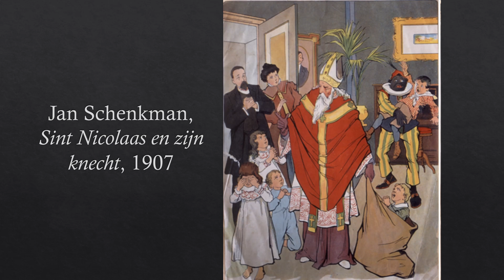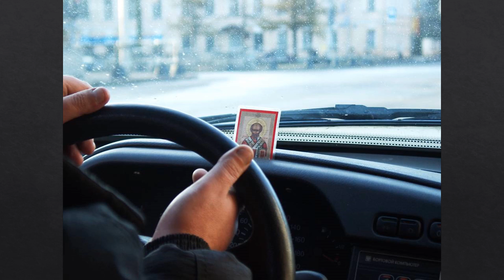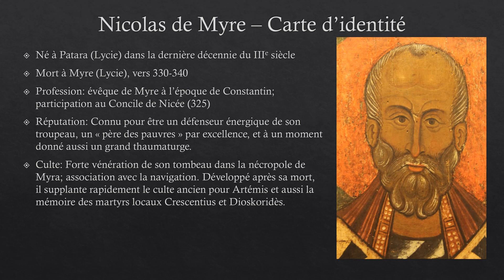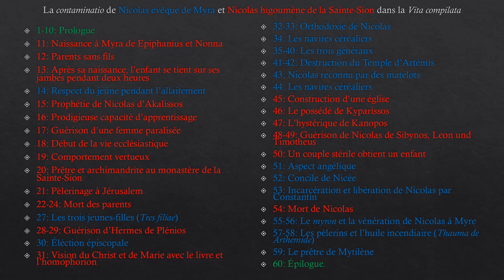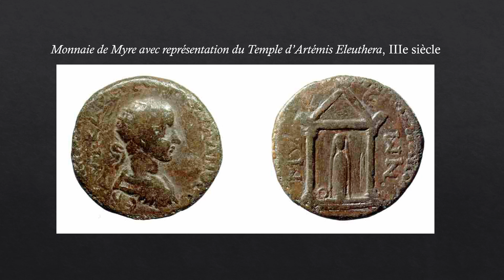À la recherche de Saint Nicolas. Avec Michele Bacci. Partie 1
C'est qui Saint Nicolas?
Qu'est-ce qu'on sait effectivement de lui?
Pourquoi est-il encore tellement connu et populaire de nos jours?
La réponse dan cette série de vidéos réalisée par le professeur Michele Bacci (Université de Fribourg, CH).

Michele Bacci (Ph.D., Scuola Normale Superiore, Pise, 1999), est professeur d'histoire de l'art médiéval à Fribourg depuis 2011, après avoir été chercheur à l'École Normale Supérieure de Pise (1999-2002) et professeur associé à l'Université de Sienne (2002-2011). Il a été professeur invité à l'Université de Tokyo, à l'Université Hébraïque de Jérusalem, à la Scuola Normale Superiore de Pise et au Kunsthistorisches Institut-Max-Planck-Gesellschaft de Florence. Depuis 2002 il est directeur de la revue Iconographica et, à partir de 2010, il a été membre de l'équipe internationale pour la restauration de la Basilique de la Nativité à Bethléem. Il est membre honoraire de la Société d'Archéologie chrétienne d'Athènes et membre ordinaire de l'Academia Europaea. En 2017, il a reçu le prix Hanno et Ilse Hahn à la Bibliotheca Hertziana de Rome.